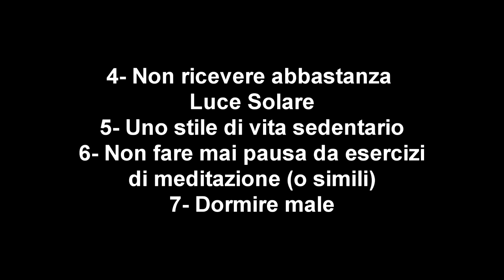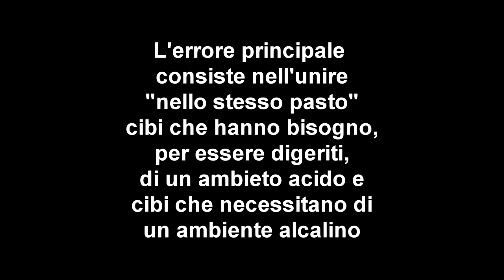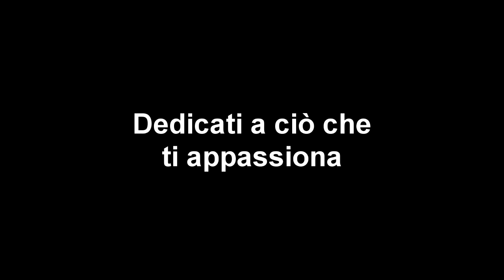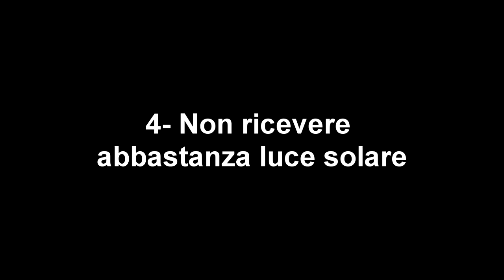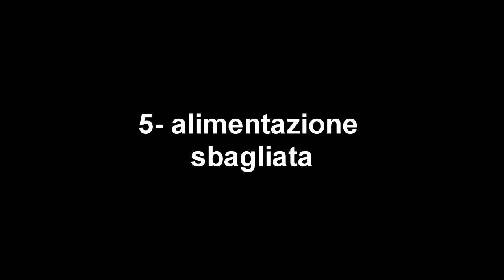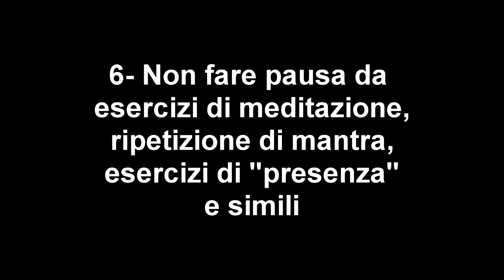Perché Ho Sempre Sonno? Ecco 7 Soluzioni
Perché ho sempre sonno? se ti poni questa domanda...nel video trovi 7 diverse soluzioni